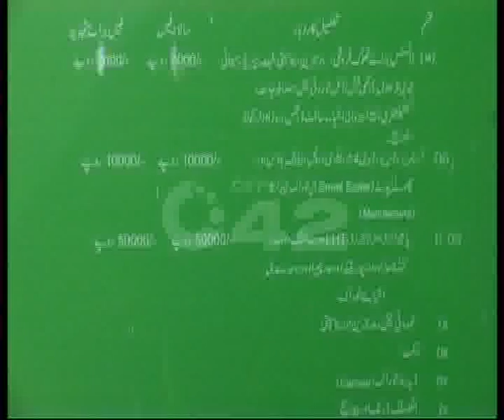Food Deptt Godown Situation Pkg By Imran Younas City42